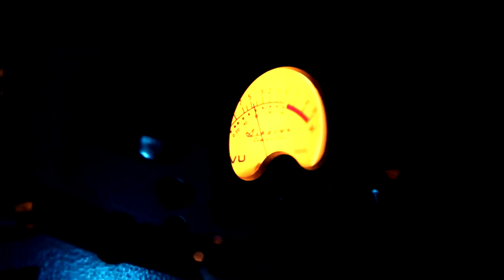Waiting Here For You hd1080